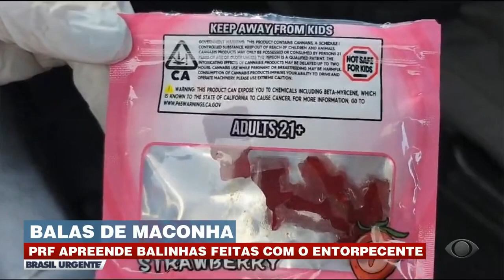Mulher é presa com balas de maconha | Brasil Urgente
Polícia Rodoviária Federal prendeu uma mulher com pacotes de balas de goma feitas de maconha.